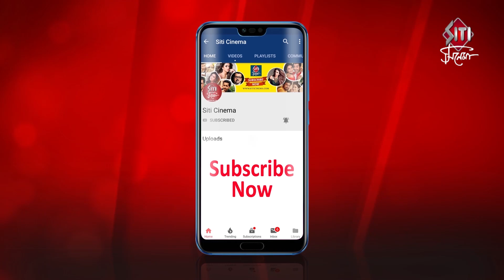মানবজমিন | Exclusive Interview | Joydeb | Raja | Manob Zameen Bengali Movie 2019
Bengali new upcoming movie e manob zameen  directed by joydeb Ghosh , featuring by  master Bibaswan , Master Sourav , Kushilav